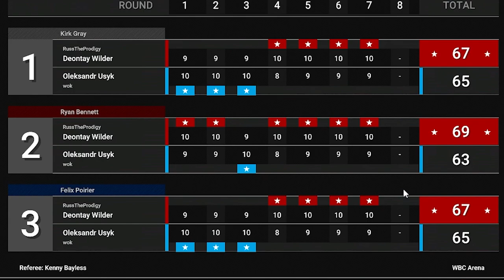THE NEXT FIGHT NIGHT!!?? LANDING BOMBS WITH THE BRONZE BOMBER | Undisputed Boxing Game Online Beta